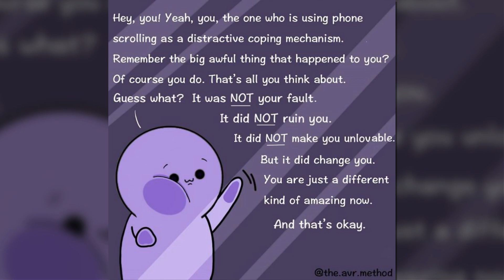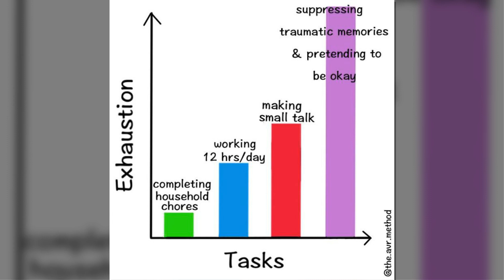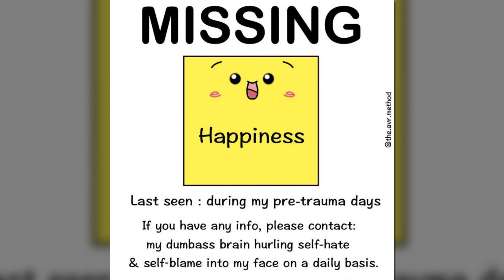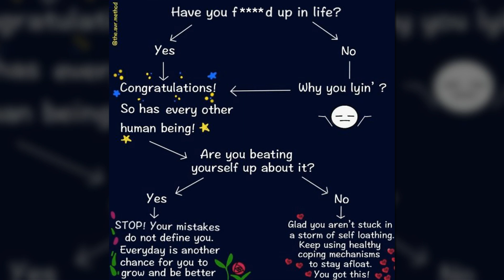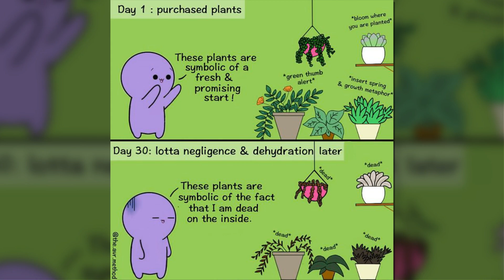Artist Created Wholesome Characters That Show The Struggles Of Mental Health In His Comics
These comics mainly revolve around my mental health issues, my adorable partner (Prithvi), and my insanely supportive parent (Bharathi). It is essential to be positive, but at the same time, it is also necessary to acknowledge the dark side of depression, anxiety, BPD, and trauma recovery.